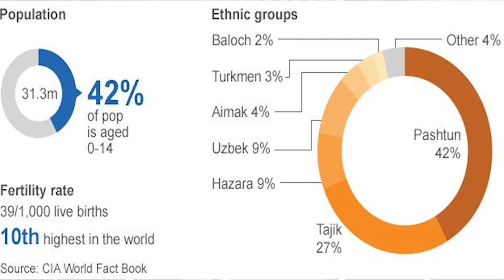Kunduz Afghanistan | Breaking News and latest development | SabeeKazmi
Deadly blast in the northern city of Kunduz comes as Islamic State has intensified attacks since the U.S. withdrawal
Who is behind these attacks and what do they want?